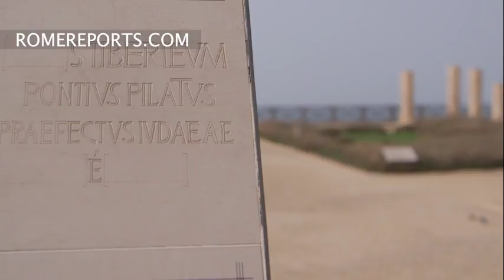Caesarea Maritima: Pontius Pilate's house where St. Paul was imprisoned